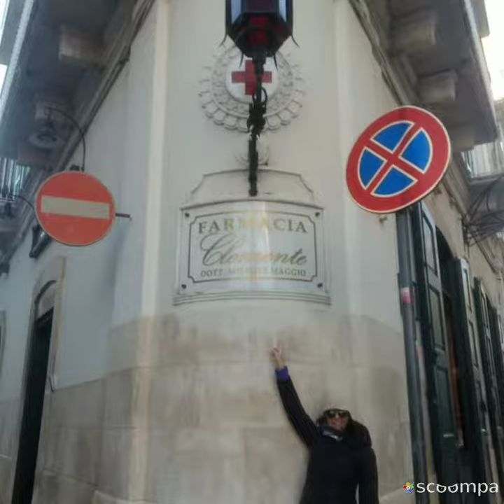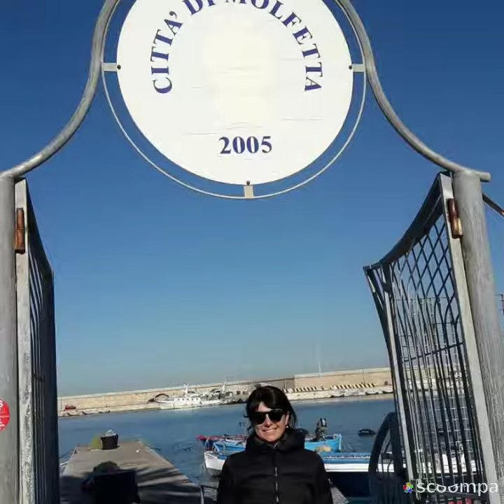Ro Europa 2019